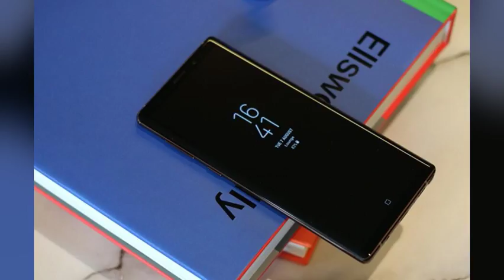三星Note9深度评测【完整版】